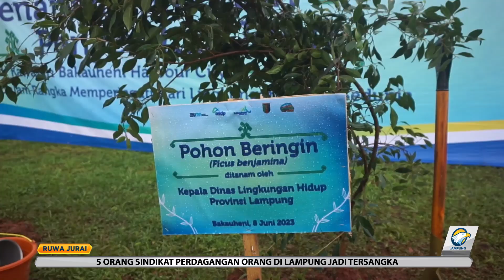Penanaman 550 Bibit Pohon Rayakan Hari Lingkungan Hidup Sedunia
Pada peringatan Hari Lingkungan Hidup Sedunia. Pemprov Lampung menyerahkan bibit pohon, yang rencananya akan ditanam di Bakauheni Harbour City.